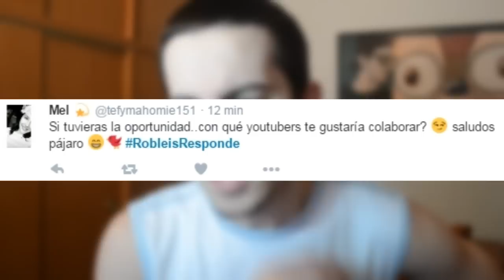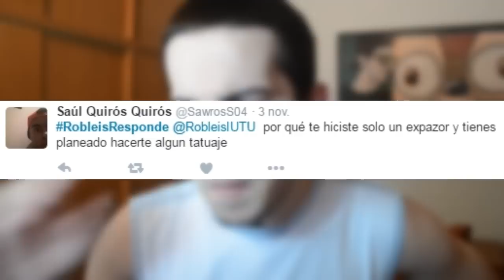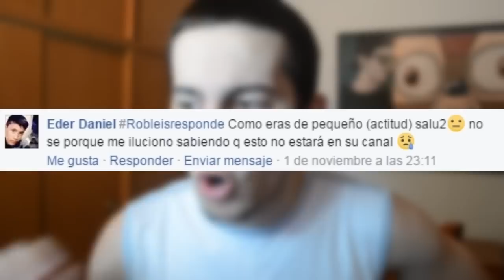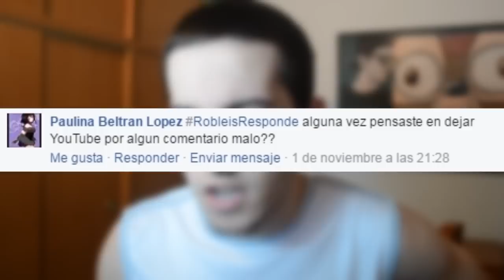¿DIRECTOS? ¿MI PEOR DEFECTO? - Robleis Responde #4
Robleis Responde: Sección donde hago un PREGUNTAS y RESPUESTAS / PREGUNTAS DE TWITTER / PREGUNTAS DE FACEBOOK
En esta ocasión vamos a hacer un Robleis Responde bastante "divertido, gracioso, copado" en el que respondo varias de sus preguntas/inquietudes/dudas que ustedes tienen sobre mi ^^
LIKAZO♥ o va a entrar un zombie a tu casa :'v

MÁS VIDEOS!